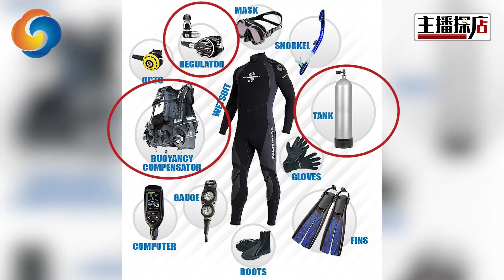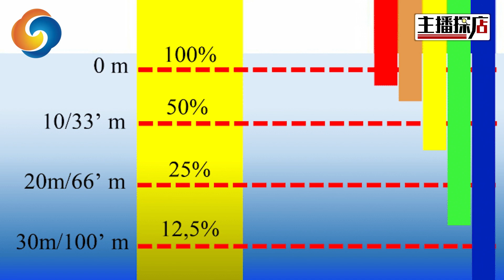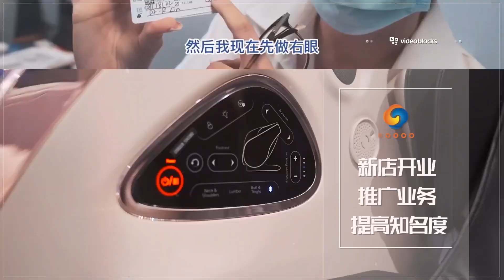潜水季来啦！手把手教你如何在迈阿密学会潜水！主播柚子的海底“探险之旅” 《主播探店》 0716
洛杉矶华人资讯网全新打造《主播探店》栏目，为洛杉矶大小商家提供一流的视频制作和探店服务；
餐饮美容推荐，新店开业；为您推广业务，提高知名度，流量保障！一站式服务就找《主播探店》！人气主播任由您选！
详情了解扫描微信二维码进行咨询。